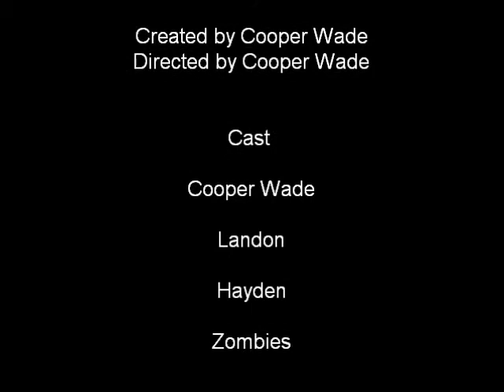Nerf: Zombie Horde 2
Cooper left Hayden and Landon alone in the zombie infested world.  So Cooper survives alone in the place where the zombie horde began for 3 years!  So LAndon and Hayden return to hepl keeper destroy the zombie horde.